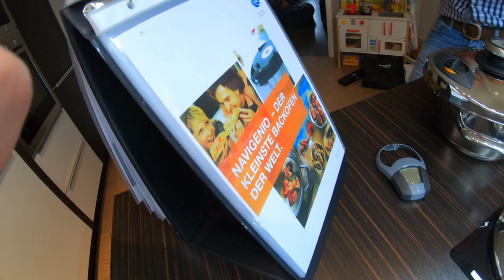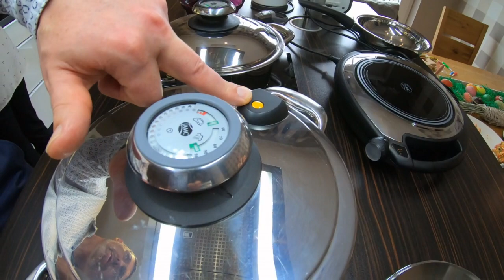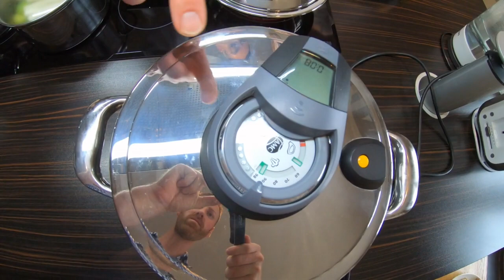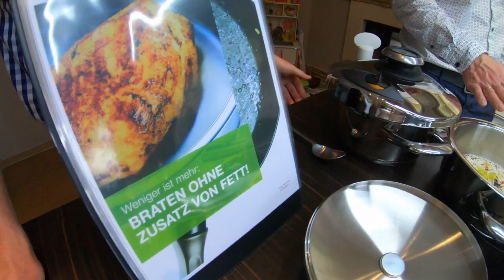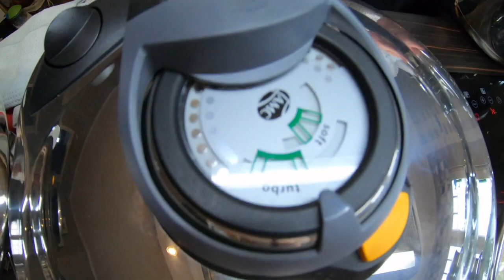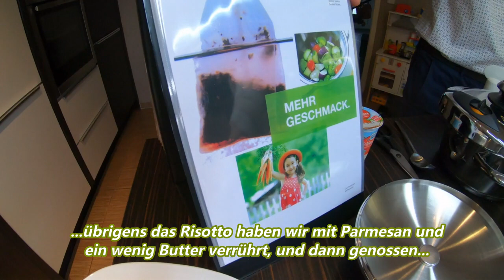Gesund essen mit AMC/Vorstellung und Kochbericht plus Vergleich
--- Werbevideo---

Hallo von uns mal wieder aus der Küche,

schön das ihr dabei seid... .

Wir haben heute Besuch von zwei netten Partnern der AMC und stellen euch dieses Kochsystem nach und nach vor.
Natürlich vergleichen wir beide Kochvarianten, wie wir kochen und später mit AMC kochen werden.

Wir sind begeistert...vorallem es spritzt nichts über den Rand, denn wir kochen ohne Fette und Öle.

Wir kochen Hähnchenbrustfilet´s mit Risotto, dazu buntes Gemüse und Kartoffeln zum vergleichen.
Vorweg gab es Bruchetta .

Noch nie war gesundes und genussvolles Kochen so genial einfach, schnell und gelingsicher, sogar vollautomatisch.

Der AMC Visiotherm. überwacht den Kochprozess.
Der AMC Audiotherm. gibt ein akustisches Signal.
Der AMC Secuquick. macht das Schnellgaren gesund und einfach.
Der AMC Navigenio ist der Autopilot in der Küche.
Der AMC Thermoblock. verhindert das die Griffe heiß werden.
Alles inklusive AMC Service plus.

Schaut einfach selbst im Video.
Viel Spaß

Eure
HappyFamily